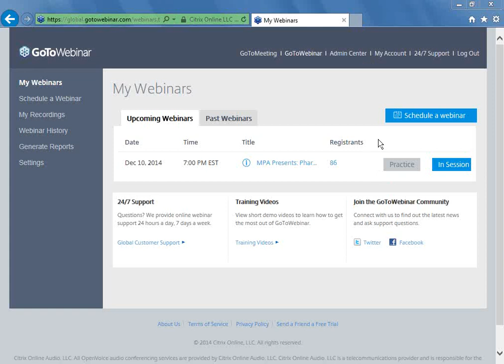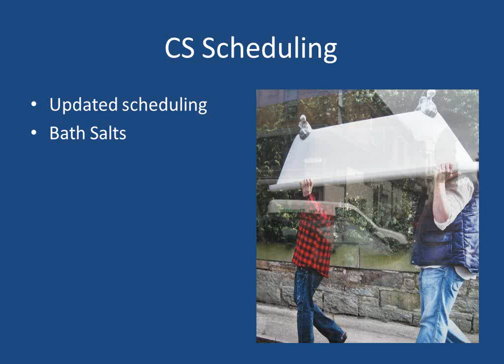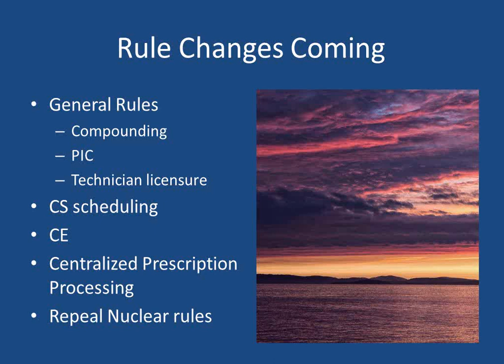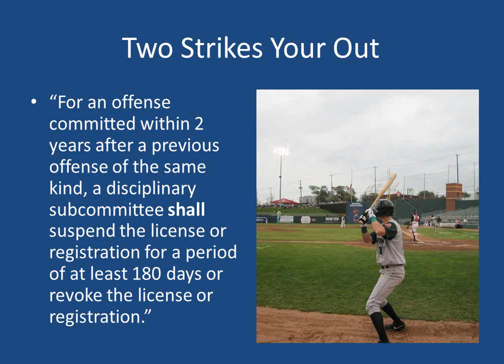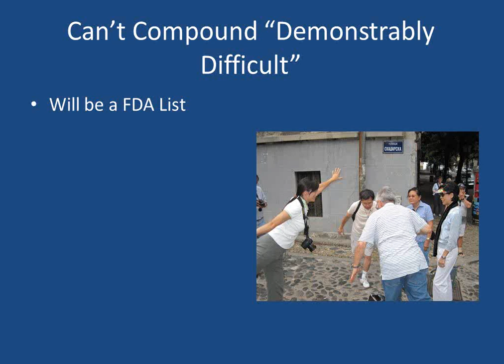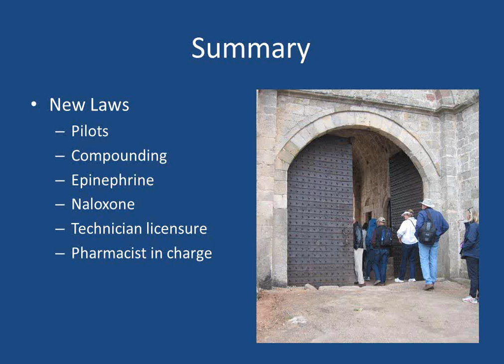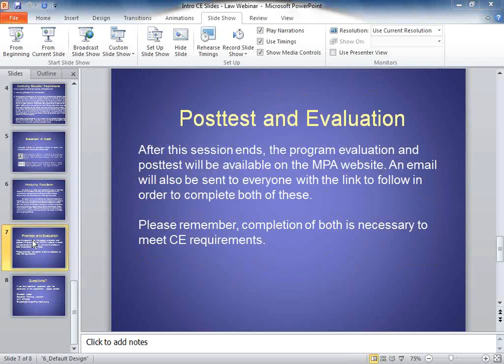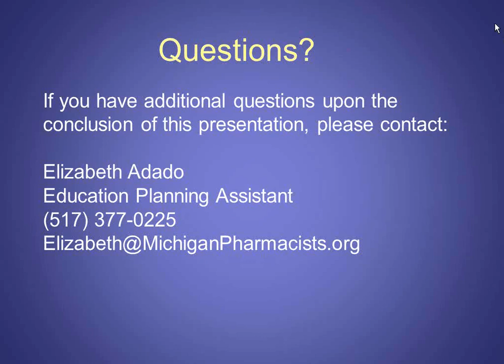Pharmacy Law Update 2014 - The Good, the Bad and the Ugly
Please note that this program was previously recorded during a live program. It is now offered as a home study pharmacy continuing education (PCE) activity. Live PCE credit cannot be obtained for viewing this recording.

At the end of this activity, participants should be able to recognize changes made by the Michigan Board of Pharmacy administrative rules that went into effect in December 2013; describe the impact that the new laws may have on pharmacy practice, including pilot projects, auto-injectable epinephrine, disclosure, two strikes, no restriction on time for allegations, and overrides by the Department; identify requirements for the pharmacist in charge; describe the potential impact on pharmacy compounding with the passage of the Drug Quality and Security Act and the Michigan compounding legislation; describe pharmacy functions that require licensure as a pharmacy technician; and identify what is required to participate as a medication disposal site.